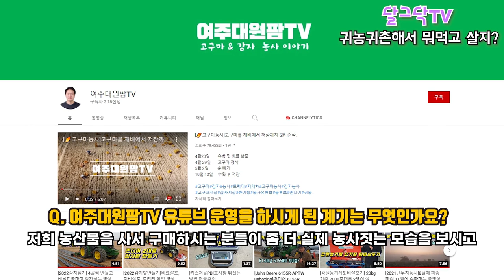제발 땅부터 사지마세요!빚만 쌓입니다!귀농의 현실_귀농18년차현실인터뷰_감자,고구마 농사_대원팜_귀농 절대 하지마세요_귀농귀촌,전원주택,전원생활,시골빈집,시골집매매,나는자연인이다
▶달그닥TV 소통 카카오톡 ㄴ 친구추가_ID로 추가 : ekfrmekr79(달그닥79) 로 검색하세요
▶달그닥TV 응원, 영상 제작 후원하기 : 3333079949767 카카오뱅크 임미옥
                                                                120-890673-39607 KEB하나은행 임미옥

  효과출처 - 편집하는여자/VREW/셀바이뮤직